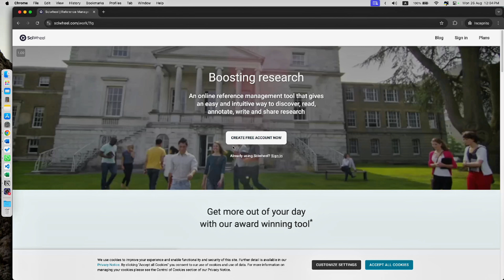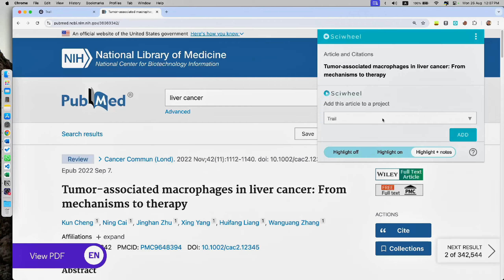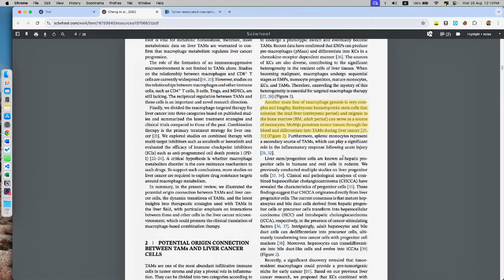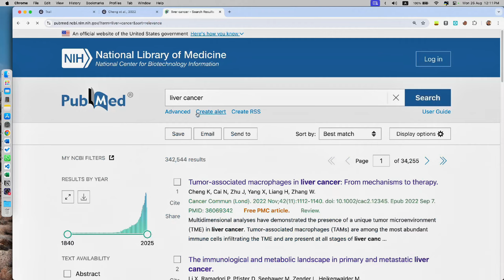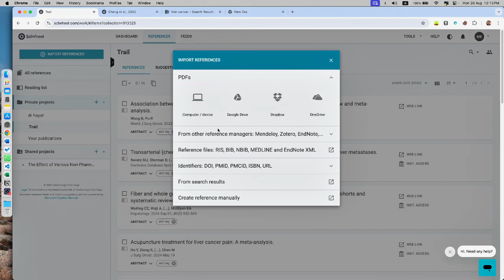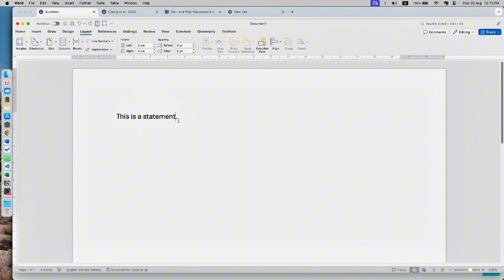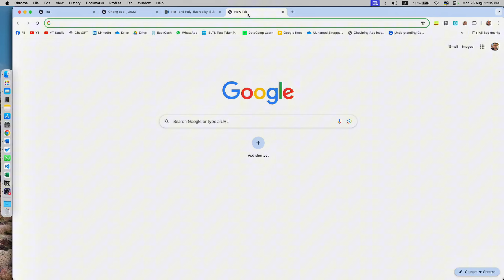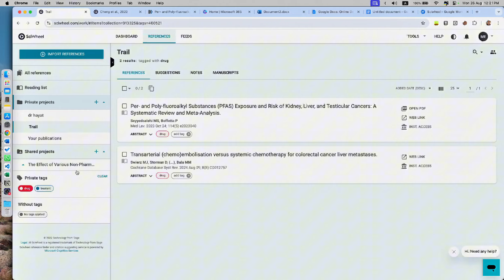تنسيق المراجع العلمية للابحاث بسهولة ✌️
Are you looking for a smarter way to manage your references and streamline your academic writing process? Meet Sciwheel—the powerful reference manager software designed to help researchers, students, and professionals organize, cite, and collaborate on research projects more efficiently.

🕓 Timestamps
Intro 0:00
Sci-wheel interface 1:55
PubMed references 3:39
Word add-in 10:10

Who Am I:
I am Muhamed Elnaggar, founder and CEO of Tetraploid Team, a group of biomedical researchers. I make videos sharing my little knowledge of research and life hacks.